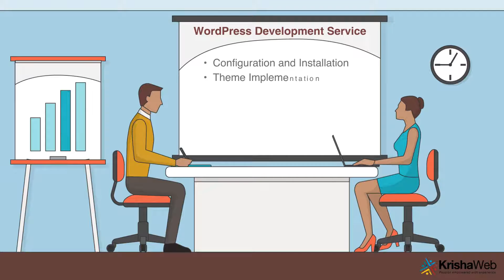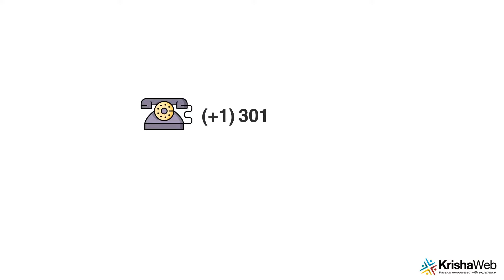WordPress Development Company - KrishaWeb Technologies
WordPress Development Services by KrishaWeb India. Our custom WordPress development solution includes blog development, template design, theme design, hosting, maintenance services.